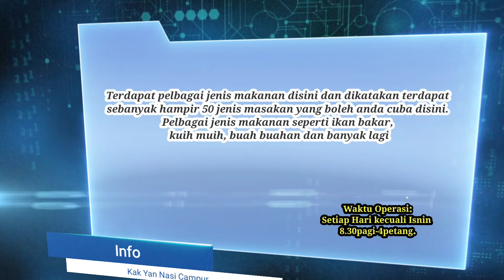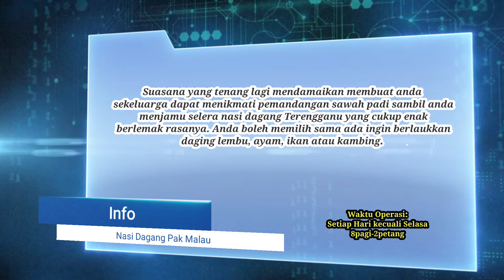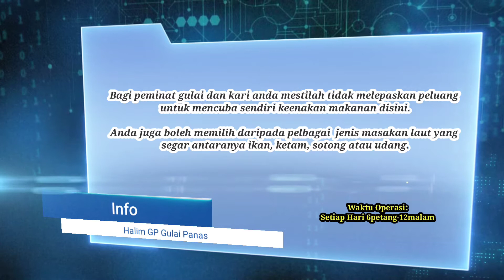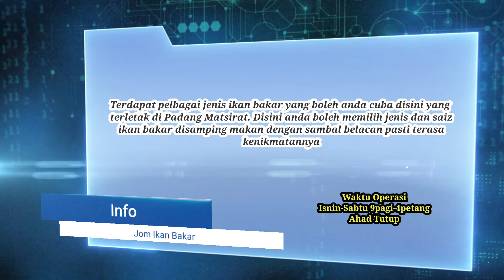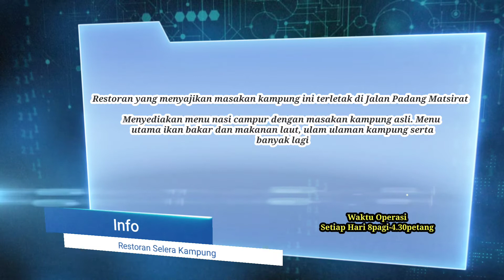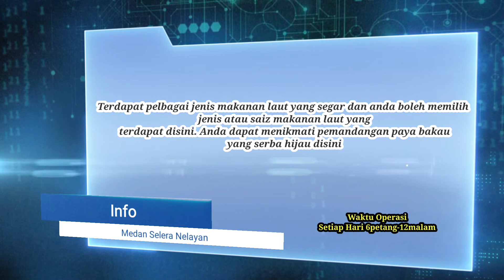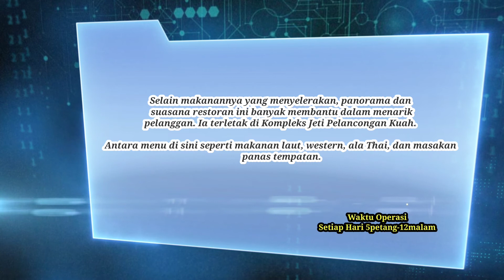10 Tempat Makan Sedap Di Langkawi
Jom kita terokai antara tempat makan yang sedap di Langkawi